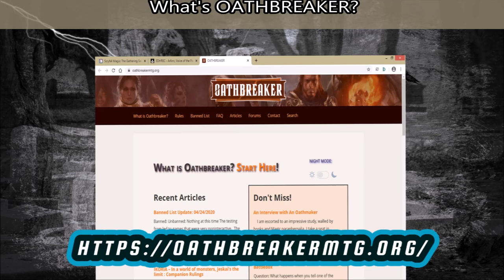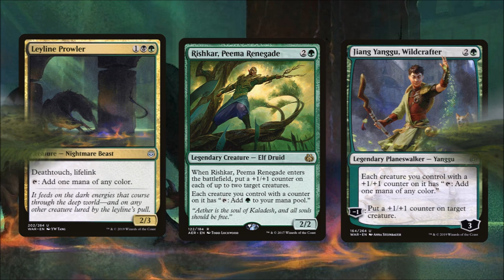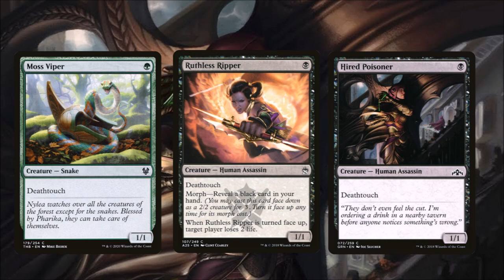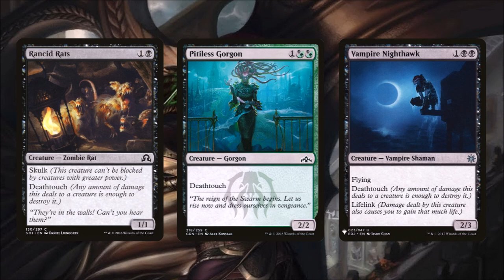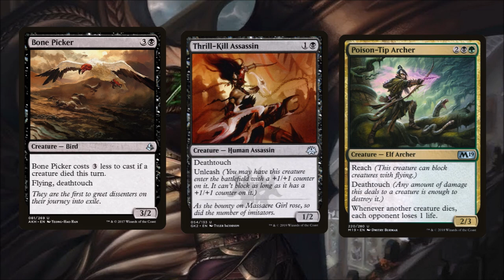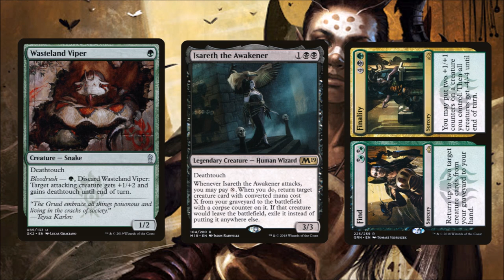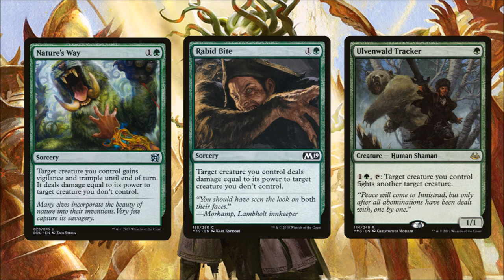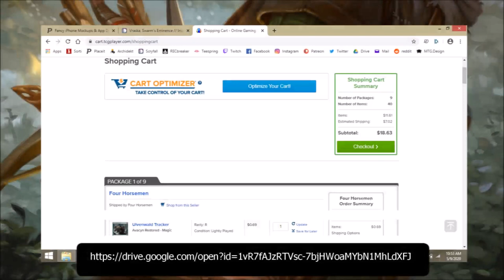Venomous Vraska, Swarm's Eminence Oathbreaker Deck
We break down a Vreska, Swarm's Eminence Oathbreaker deck. We are going to use an army of deathtouch creatures to force our opponents to make tough decisions as we swarm them out of the game.